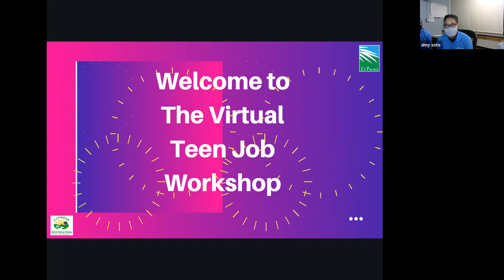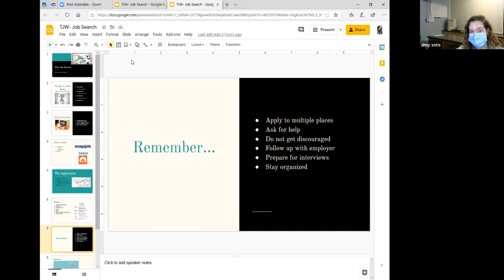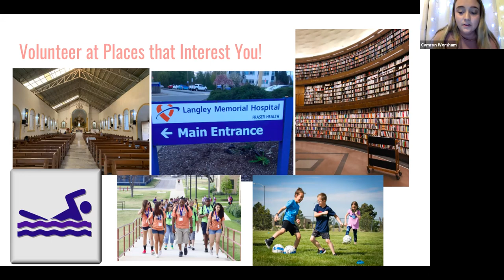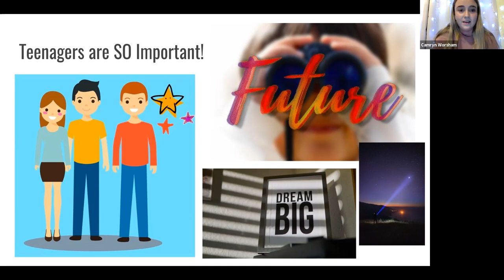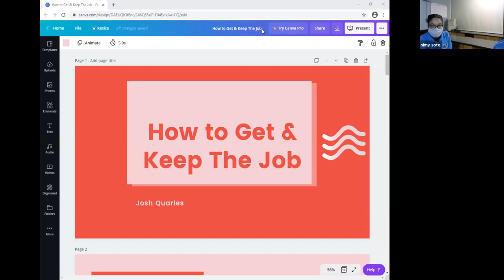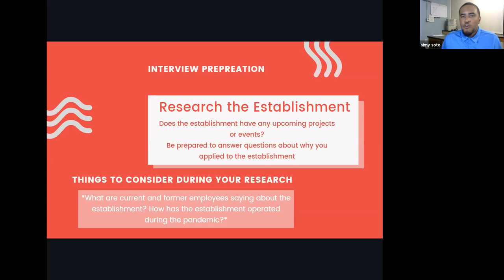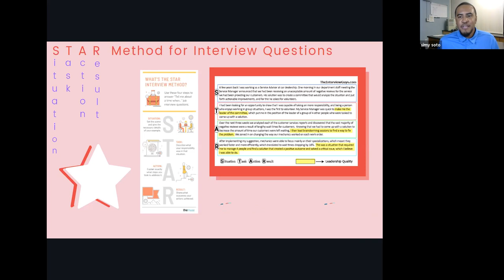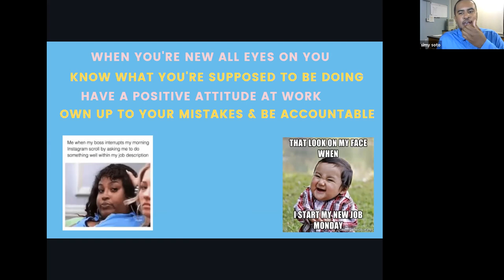Virtual Teen Job Workshop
Our virtual workshops educate teens on real-life job skills. In the past workshops have been conducted in person, but due to the pandemic, workshops will be conducted via Zoom until further notice. Workshops are open to teens ages 13 to 18 years.

Workshop Topics:
- Volunteer and networking tips
- How to find a job
- How to get and keep a job

Note: City of La Palma does not endorse, collect payment on behalf of, or receive funds to advertise any materials used in this video.